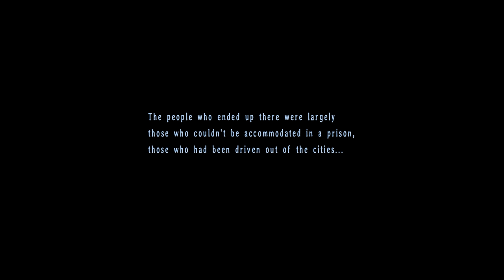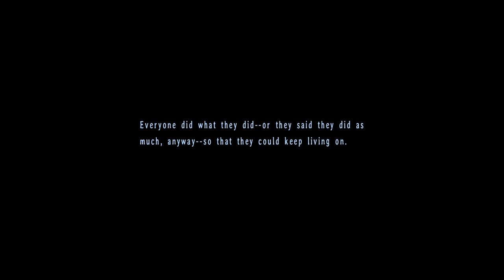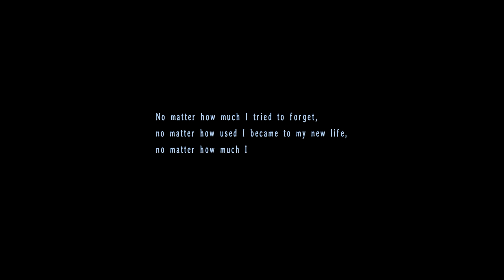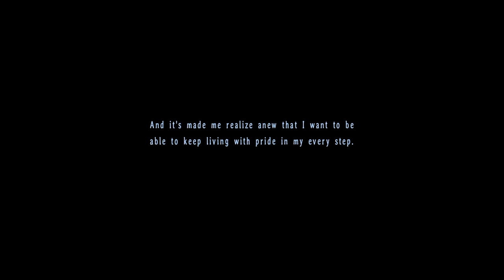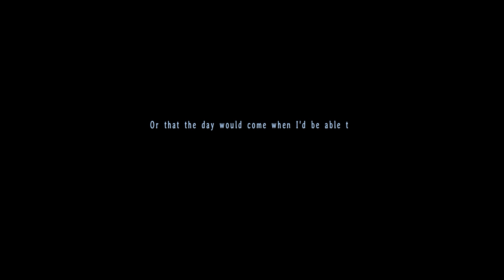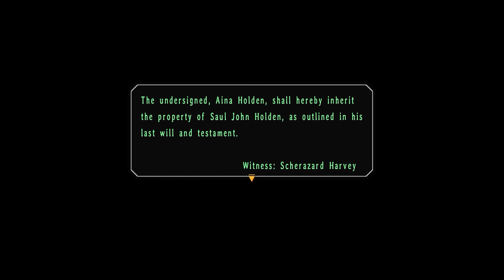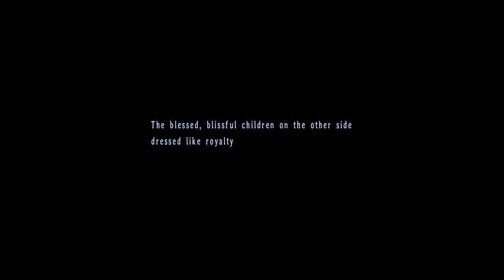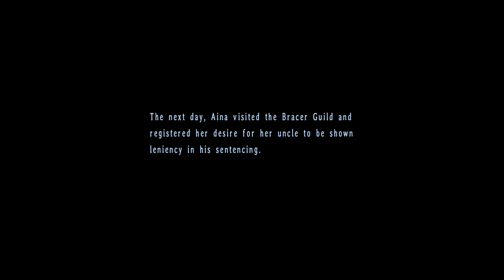Trails in the Sky the 3rd Part 15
Client

The Legend of Heroes: Trails in the Sky the 3rd is a role-playing video game developed by Nihon Falcom, serving as the final entry of a trilogy in the Trails in the Sky series of games. The game is also a part of Falcom's overarching The Legend of Heroes series, taking place in the same fictional universe as other Trails-related titles. The game was first released in Japan on Microsoft Windows in 2007, and later for the PlayStation Portable, PlayStation 3, and PlayStation Vita. The game saw an English release in 2017, localized by Xseed Games and released for Windows.

Taking place six months following the ending of Trails in the Sky SC, Kevin Graham finds himself on board a luxury airship located somewhere above Erebonia, doing a recovery mission for the Septian Church, of which he is a high-ranking member. After a successful completion, he returns to his ship and immediately receives another request, now to investigate an artifact recovered from the bottom of Valeria Lake in the Liberl Kingdom. There, he meets Ries Argent—an old friend—and they both get caught up in an incident that leads them into Phantasma, the Land of Shadows, a place that seems to follow its own otherworldly rules. Thus, they begin their investigation, which leads them to unearth their own past.